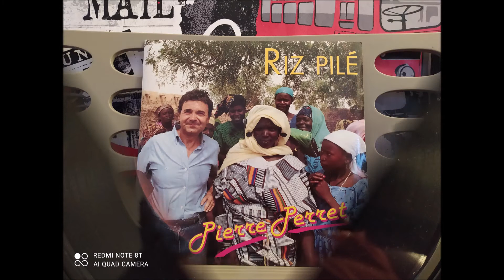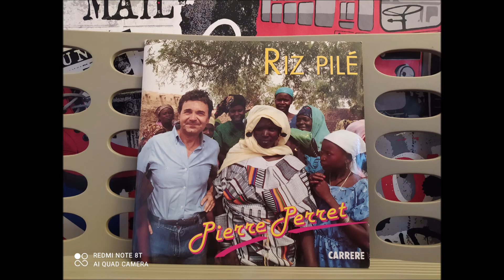Pierre Perret : Riz pilé [1989]